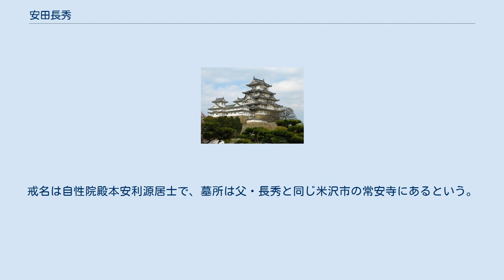安田長秀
安田 長秀（やすだ ながひで）は、戦国時代の武将。
上杉氏の家臣。
越後国北蒲原郡白河庄の安田城主。
安田氏は北越後の豪族・揚北衆の一つ。
 桓武平氏大掾氏流城氏の末裔とされる。
上杉謙信の家臣に安田景元、安田顕元、安田能元などの同姓の人物がいるが、こちらは大江姓安田氏であり別の一族である。
本拠もそれぞれ安田城ではあるが、長秀の平姓安田氏は越後蒲原郡（現在の新潟県阿賀野市）の安田城主であり、大江姓安田氏は越後刈羽郡の安田城主である。
また、出自から長秀の方の安田氏を大見安田氏、景元らの方の安田氏を毛利安田氏と呼ぶこともある。
 長秀の史料初見は享禄4年（1531年）であり、その頃既に長尾為景に属する豪族の一人として署名が見られる。
以降は通称の「治部少輔」として史料上散見される。
なお「安田氏系譜」では別称を但馬守としたとしているが、史料上からは確認できない。
 上条定憲の乱で長尾氏に従って以降、長尾氏・上杉氏の家臣として従い、特に永禄4年（1561年）の川中島の戦いにおいては上杉政虎（謙信）従って勇戦し、同じ揚北衆の色部勝長・中条藤資らと共に謙信から「血染めの感状」を賜った。
謙信の死後に起きた御館の乱では上杉景勝を支持。
安田城は上杉景虎を支援する蘆名氏による攻撃を受けている。
 長秀と比定されている「安田治部少輔」の史料終見は天正9年（1581年）である。
没年は、長秀の末裔が仕えた米沢藩が後に編纂した「御家中諸士略系譜」によると天正10年（1582年）。
安田氏の家督は河田元親の三男である与親が相続した。
一方、長秀の末裔が幕末に編纂した「安田氏系譜」では長秀の没年を弘治2年（1556年）とし、以後に史料上現れる「安田治部少輔」は長秀の子で、名を安田有重としている（後述）。
 前述の通り、『安田町史』の引く「安田氏系譜」によると、安田長秀（但馬守、治部少輔）は弘治2年（1556年）に没しており、川中島の戦いや御館の乱で活躍した「安田治部少輔」は、長秀の子にあたる「安田有重」（伯耆守、治部少輔）の事績であるとしている。
 同系譜によると有重は長秀の実子で、母は長尾政景の妹。
妹に下条忠親と安田堅親の室がいる。
「御家中諸士略系譜」などで長秀の養子とされる安田堅親（与親）は有重の養子であり、有重は文禄2年4月8日（1593年5月8日）に没。
戒名は自性院殿本安利源居士で、墓所は父・長秀と同じ米沢市の常安寺にあるという。